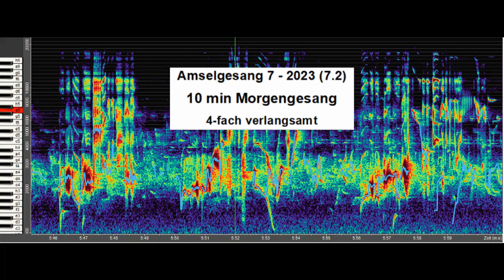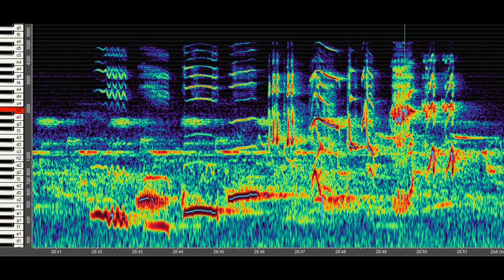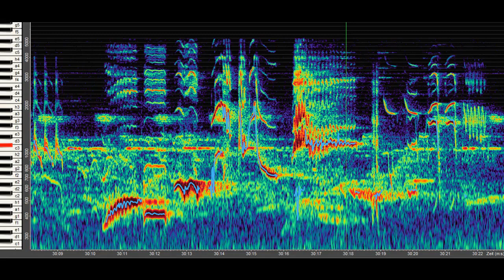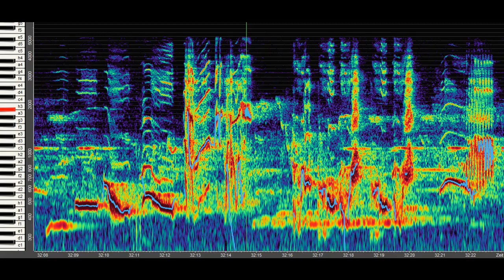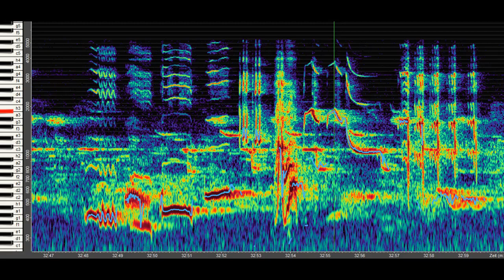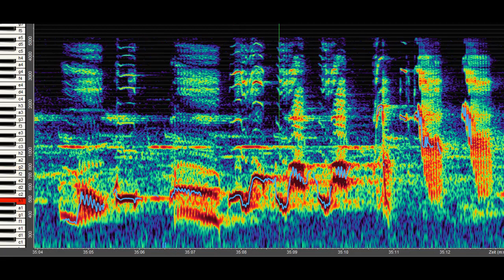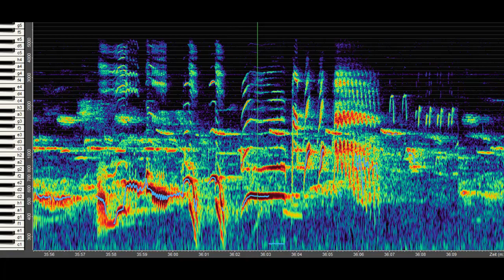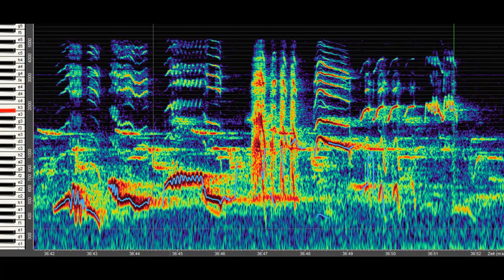Amselgesang 7 - 2023 (7.2) - 10 min Morgengesang mit 132 Strophen - 4-fach verlangsamt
Ausschnitt aus einer Aufnahme eines Morgengesang einer Amsel am 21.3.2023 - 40 min ab 5.10 Uhr (ein Tag später als "Amselgesang 7.1"

Als ich um kurz nach 5 Uhr beim Nachbarn ankomme, höre ich mehrfache Revierlaute von zwei Amselmännchen. Der eine, den ich am Tag zuvor und letztes Jahr aufgenommen habe, sitzt im Apfelbaum, der andere etwas weiter weg auf einem Baum hinter dem Haus vom nächsten Nachbar. Dann fliegt das erste Männchen ein Stück weg an den andern Rand seines Reviers             in einen höheren Kirschbaum am Waldrand im Garten des Nachbarn. Dort beginnt sein Gesang, der wegen der Entfernung zum Mikrofon nicht so stark klingt. Später wechselt es wieder wie am Tag zuvor auf den Hausgiebel beim Nachbarn.  Zu Beginn sind die Strophen eher kurz mit nicht so prägnanten Motiven. Teilweise singen die beiden Männchen alternierend, überwiegend aber gleichzeitig, so daß man während der Aufnahme nicht immer unmittelbar hören kann, daß beide Männchen singen, auch wenn manchmal ein Männchen beginnt und das andere sogleich in den Gesang einsteigt oder ein Männchen mitten im Gesang des anderen beginnt und dann noch etwas weiter als das andere singt. Im Spektrogramm ist dann die Überlappung der Strophen deutlicher zu erkennen und ich kann in den Strophen sehen und hören, daß das andere Männchen entfernter ist. Interessant ist, daß es manchmal so klingt, als gäbe es  in den Strophen eine Art Echowirkung, wenn das eine Männchen in die mittlere Lage wechselt und das andere den tieferen Melodieteil noch weitersingt, wie auch beim Wechsel von der mittleren in die hohe Lage am Ende der Strophe und im Nachklang der hohen Zwitscherklänge, wenn ein Männchen seine Strophe schon beendet hat. Diese Echowirkung kommt natürlich auch von der Entfernung des zweiten Männchens zum Mikrofon.
Ab 5.30 Uhr, wenn die Glocken läuten, singt das Männchen auf dem Hausgiebel deutlich voller und länger. Insgesamt sind es in 40 min 446 Strophen. Beim Durchhören und Durchschauen im Spektrogramm entdecke ich auf den ersten Eindruck im Unterschied zum Morgengesang am Tag zuvor weniger Strophen mit markanten Motiven oder Motivfolgen, was wahrscheinlich auch am gleichzeitigen Gesang des anderen Männchens in der 1. Hälfte dieses Morgengesangs lag. Es war also wohl eher ein Reviergesang, denn der "entspannte Vollgesang" ist deutlich vielfältiger und intensiver.
Eine besondere Strophe mit einer ganz speziellen Zweistimmigkeit erklingt wie am Tag zuvor 14 x, was relativ oft ist. Diese Strophe scheint für das Männchen in diesem Jahr besonders interessant zu sein. Einige andere Strophen werden meist 5 x wiederholt. Ansonsten habe ich einzelne Motive wiedererkannt, das Gros kam mir aber in der Analyse der Spektrogramme nicht bekannt vor.
Ein Motiv, das am Tag zuvor 25 mal zu hören war, fiel mir nun in der 2. Hälfte wieder ins Auge, wo es 19 x zu hören ist. Es gehört zu dem Strophentyp, der jedesmal mit den 3 gleichen Motiven beginnt, dann aber unterschiedlich in der weiteren Strophe mit verschiedenen Motiven variiert wird. An diesem Tag kommt es zweimal vor, daß dieses Modell direkt hintereinander erscheint, beide Male aber mit einer geänderten Motivfolge nach den 3 Eingangsmotiven. Und zum Ende, wenn der Morgengesang allmählich ausklingt, bricht der Sänger zweimal sogar diese Strophe nach den drei  ersten Motiven ab. Das scheint darauf hin zu deuten, daß der Sänger manche Strophen genau wiederholt in unterschiedlichen und eher großen Abständen, andere Strophen eher variiert, aber den Großteil wie an diesen beiden Tagen offenbar neu kreiert und komponiert.
Wie ich auch an diesem Morgen beobachten konnte, hört das Männchen nach etwa 40 min auf zu singen. Dann folgen nur noch 6 deutlich kürzere und schwächere Strophen und darauf ist im Spektrogramm ein erster Kontaktlaut des Weibchens zu sehen bei 8000 Hz gefolgt von mehreren kurzen Kontaktlauten von Männchen und Weibchen. Der nächste leise Laut ist ein kleiner Triller, wie ihn Weibchen singen, bevor als Höhepunkt dieser Kontakt- oder gar Beziehungsaufnahme M und W gemeinsam ein intensiv klingendes Glissando durch eine Kleine Terz singen c#6-a#5 (mit Oktav-Teilton c#7). Ich vermute, daß es das Männchen ist, das 0,04 s früher beginnt. Seinen besonderen Reiz hat der Klang darin, daß beide Glissandi einen minimalen Abstand haben, sich also "aneinander reiben".
Während der Aufnahme war davon nichts zu hören, aber als das Männchen aufhörte zu singen, sah ich, daß an der gleichen Stelle am Rand des Daches wie am Tag zuvor ein Weibchen auftauchte in etwa 5 m Entfernung vom Männchen. Männchen und Weibchen waren einander zugewandt und nach einer Weile flog das Männchen wieder zum Weibchen hin, das Weibchen flog auf und beide flogen hintereinander über das Dach zum Wald hin, genauso wie am Morgen zuvor. (vgl. 7.1)